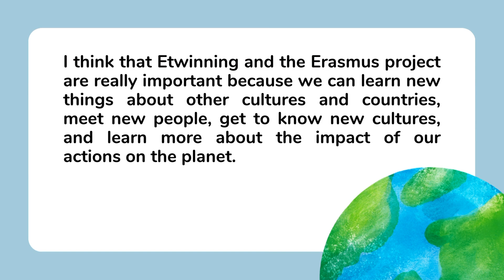Maria Almaça takes part in a Erasmus and eTwinning Project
Maria Almaça takes part in a Erasmus and eTwinning Project is a 9 grader students and she participates in this project with commitment, creativity and self-motivation. Maria is conscious of the importance of participating in Erasmus+ and eTwinning projects.